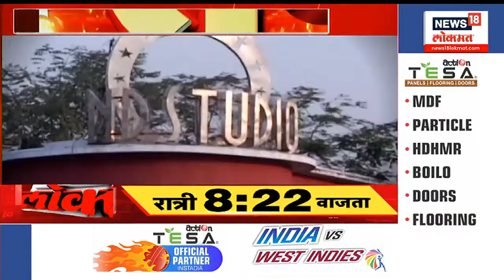Art Director Nitin Desai's Daughter | माझ्या बाबांनी कुणाला फसवलं नाही | Marathi News